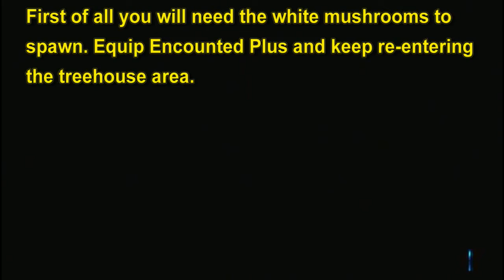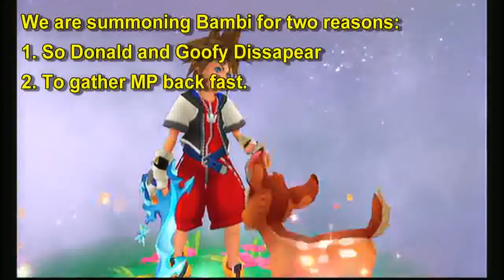Dealing with the Pink Agaricus (KH1.5 Remix)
I made this video to show you how I deal with the Pink Agaricus. This enemy can be a pain to get Serenity powers from due to the special commands attacks being triggered by the Triangle Button.

notes:
I cant take credit for the summon idea as it has been around before. Alot of advice says to do this method behind the treehouse but i personally find it easier to do it in my location. I have not done the Sabor Treehouse hole trick so this method is a good alternative.
note:
Donald and Goofy will reduce the counter which is why you need to ditch them for this to work.
you must always be facing the direction where donald and goofy are otherwise they will teleport and attack upon you pressing the triangle button.
Give yourself as much MP as possible to extend the Stop time Limit.
Make sure you equip everyone with Lucky strike to increase chances of getting Serenity Powers.

My current score using this method is 83. But a few adjustments may be able to get you the full amount.